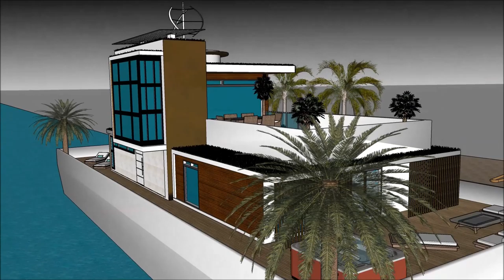Méwah agam imah ngambang parahu keur pelesir gawena undagi imah animasi sketchup arsiték sunda Home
The floating house villa houseboatzania launching an innovative high-end luxury yacht floating house villa mansion home design potentially as a display of exhibition of Méwah agam imah ngambang parahu keur pelesir gawena undagi imah animasi sketchup arsiték sunda Home .

The collection of the Floating house villa houseboatzania concept of Méwah agam imah ngambang parahu keur pelesir gawena undagi imah animasi sketchup arsiték sunda Home  consists of high luxury and architectural art pieces in minimalism combined with living on the waterfront of the harbour.

The floating house villa mansion yacht design has the basis to sustain living with high standards and contemporary structural Méwah agam imah ngambang parahu keur pelesir gawena undagi imah animasi sketchup arsiték sunda Home  with numerous of prospects for excessive living and celebrating the desire of life worldwide: